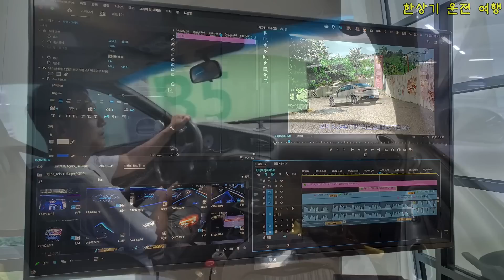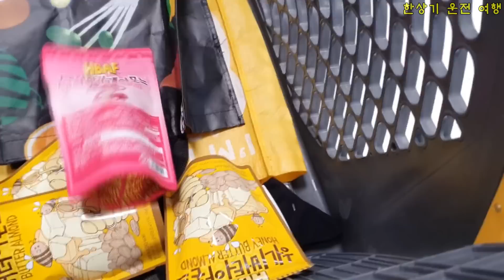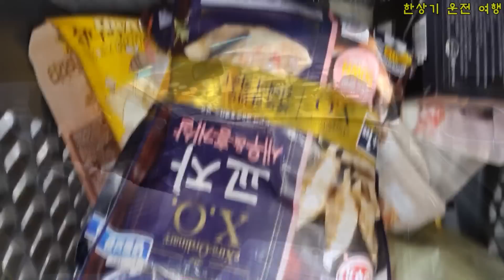[동네 운전 브이로그]95년식 아반떼 1.8 수동, 상암동에서 이마트 화정점, 간만에 알차게 쇼핑 - 2023.07.06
간만에 아반떼 1.8 수동 운전입니다. 집에서 상암동, 이마트 화정을 다니면서 충전 좀 했구요, 이번에 보니 클러치가 다 된 거 같습니다.